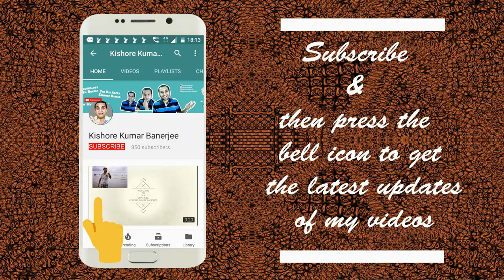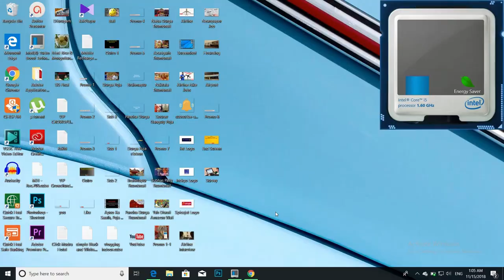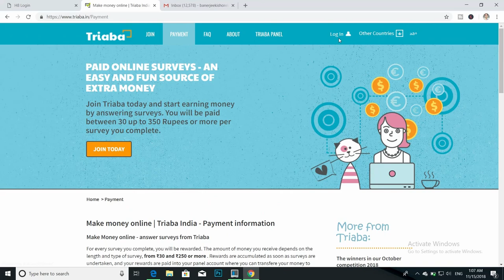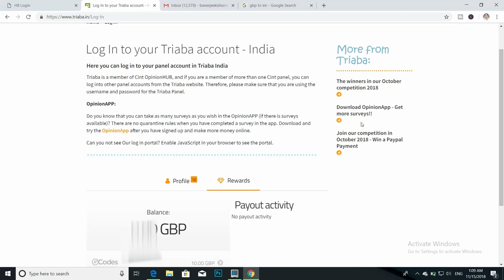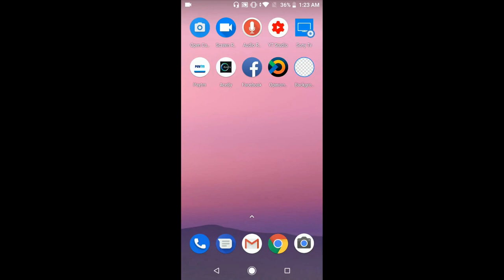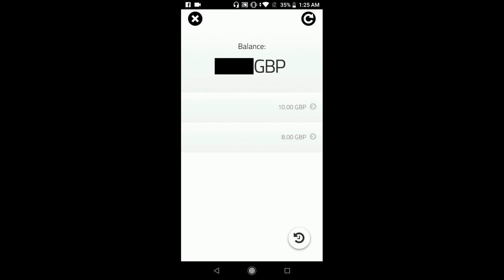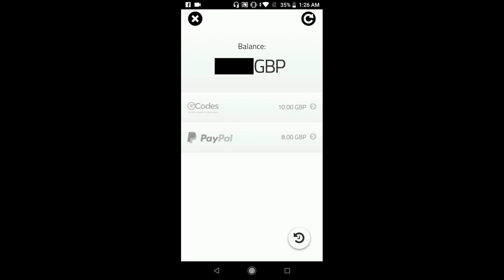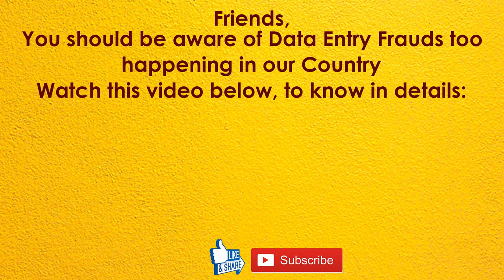Earn Online Money from Surveys | WORK FROM HOME VIA ONLINE SURVEYS | Work From Home Jobs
In this video, we are discussing about a website through which we can earn money online by attending surveys. The name of the website is Triaba India. Onine Surveys are a very good means to earn money online. It is a work from home job opportunity for all freelancers.